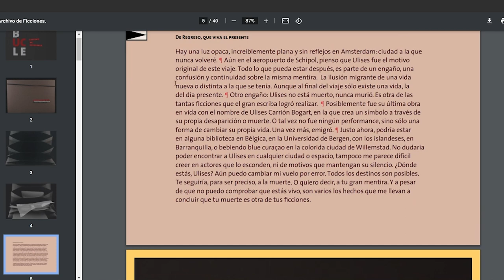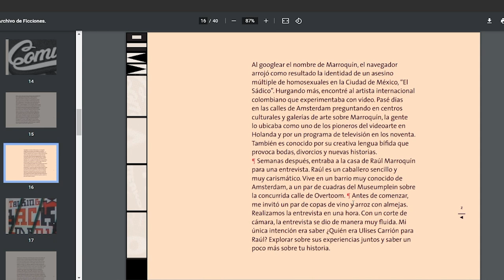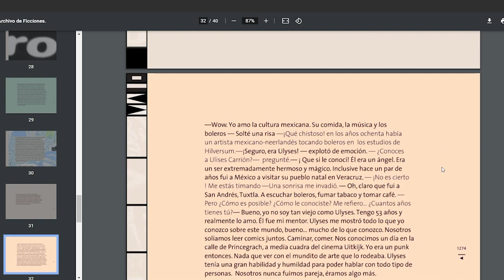Bucle: archivo de ficciones - Vinicius Marquet